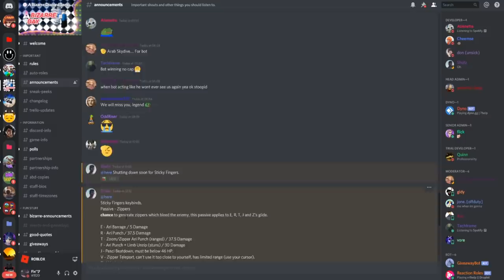Sticky Fingers Showcase | A Bizarre Day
Fix'
It's Extremly Op, Btw, i forgot to add the passive :
Passive - Zippers ( that MAKE A LOT OF DAMAGE ) ( i was shocked seeing D on Durability of Sticky Fingers ;w; )

[Description in Progress]